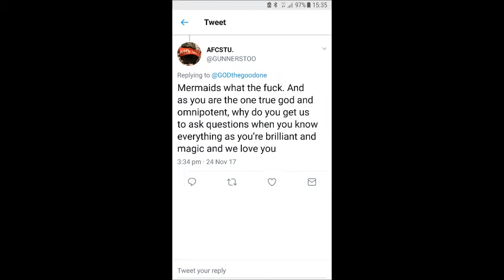Questions for God episode 4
This weeks questionsforGOD come from Dave Ben onesi and a few regulars with a few questions from some new guys too.